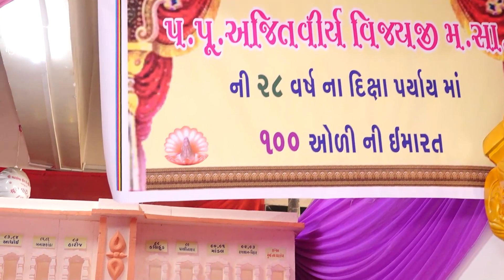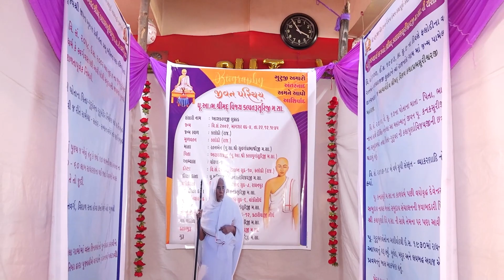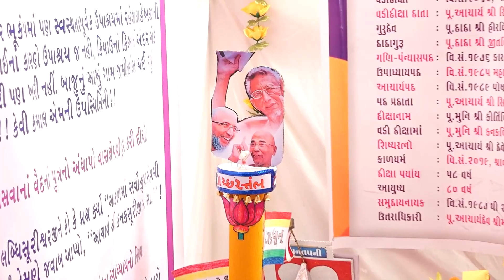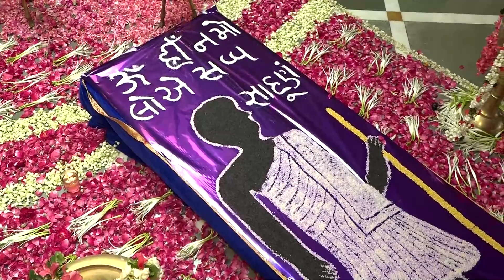શ્રી નમસ્કાર મહામંત્ર પૂજન યુક્ત ભાષ્ય જાપ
શ્રી ઘાટકોપર જૈન શ્વેતાંબર મૂર્તિપૂજક  તપગચ્છ સંઘ , નવરોજી લેન .
પૂજ્ય અજીત વીર્ય વિજયજી મહારાજ સાહેબની વર્ધમાન તપની ૧૦૦ મી ઓળીના પારણા નિમિત્તે શ્રી સંઘમાં શ્રી નમસ્કાર મહામંત્ર પૂજન યુક્ત ભાષ્ય જાપ